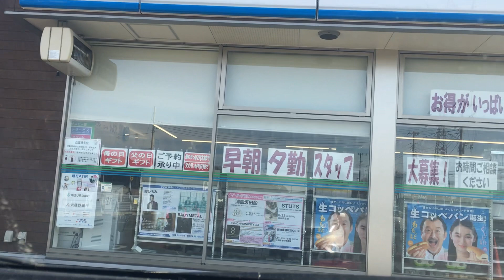埼玉ドライブ12 2023/03/04